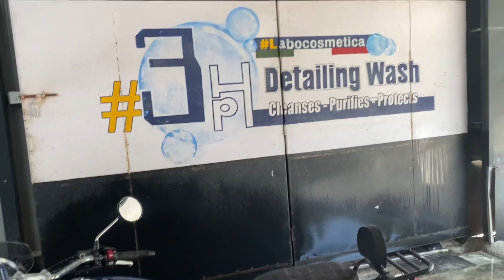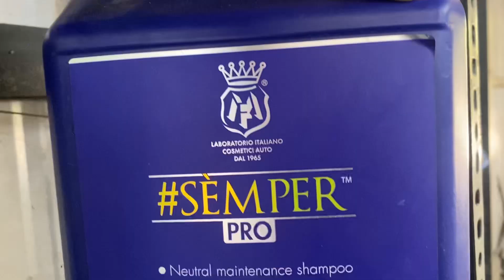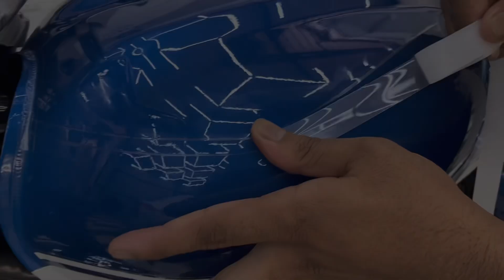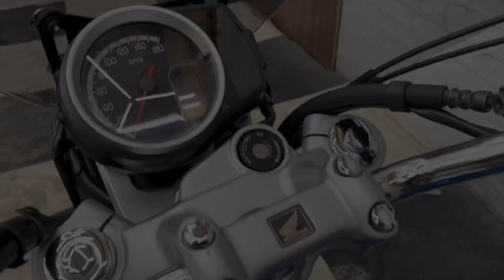Bike Paint Protection Film (PPF) Application | Pune | Superspa Auto Detailing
In this video We have shown the complete process of bike paint protection film application

Superspa Auto Detailing
Behind Dawat hotel Navle Bridge service Road pune banglore Highway vadgaon bk

We have used Ultrashieldx ppf with 5 yrs warranty on this bike